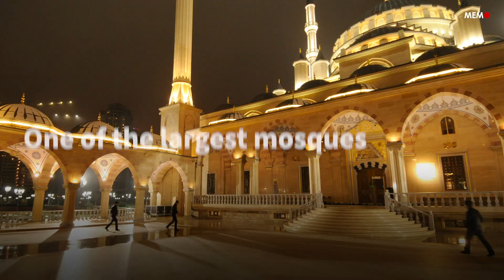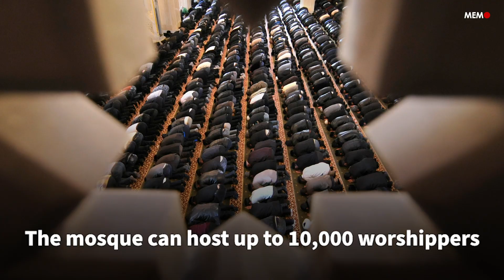Discover the Heart of Chechnya, Russia